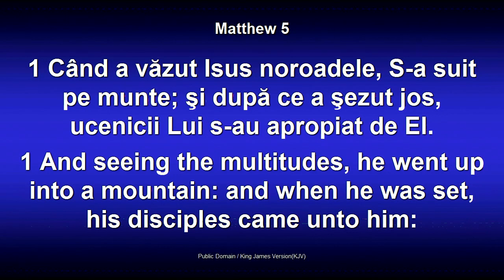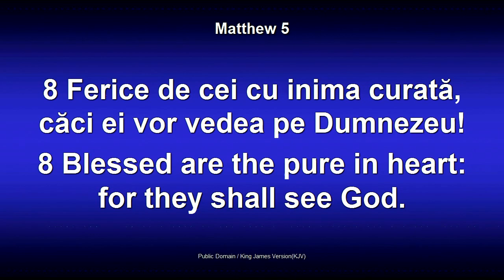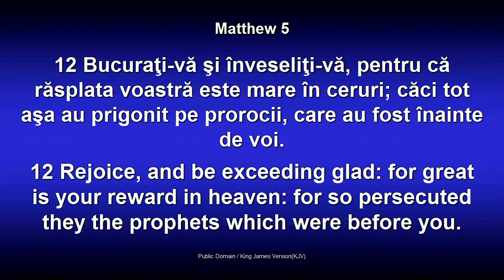Dorin Druhora - Ferice de cei ce plang